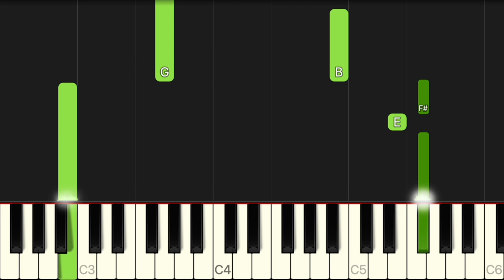The Skye Boat Song - From "Outlander" | EASY Piano Tutorial